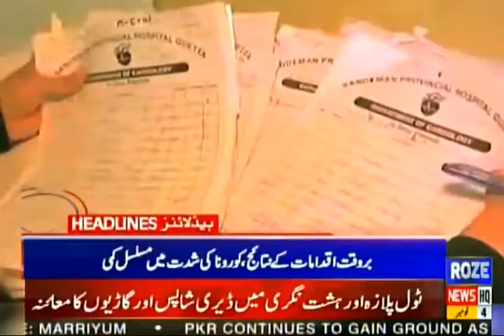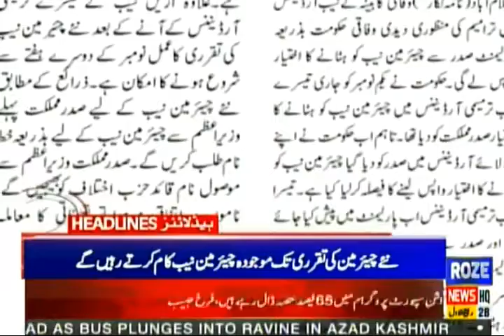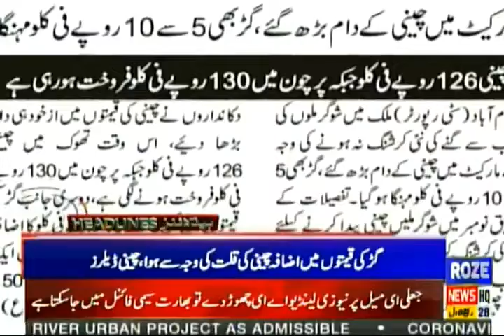Rozenews Headlines | Pakistan:Corona Virus Updates | 4 Nov 2021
Rozenews Headlines | Pakistan:Corona Virus Updates | 10:00 AM |4 Nov 2021 | Rozenews